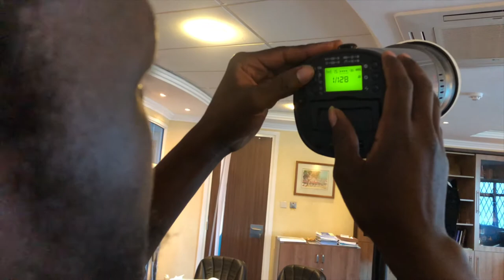TDB President and Chief Executive Admassu Tadesse_The CEO Magazine EMEA Photoshoot Behind The Scene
Locations:-  197, 1st Floor Lenana Rd, Nairobi Kilimani Lenana Rd PTA Bank Nairobi Dagoreti North
Location:- Nairobi Serena Hotel
Client:- The CEO Magazine - EMEA
Subject:- Admassu Tadesse
President, Chief Executive Officer, Eastern and Southern African Trade and Development Bank (TDB)
Assistant/Behind The Scene:- Mackin Barasa

TDB President and Chief Executive Admassu Tadesse brings home the 'African Banker of the Year' award, one of the top two most prestigious of the competition

Admassu Tadesse is an international banker specialized in trade and development finance with experience at board and executive-levels globally and in Africa. He is currently the President and Chief Executive of the Eastern and Southern African Trade and Development Bank (TDB) – formerly known as PTA Bank.